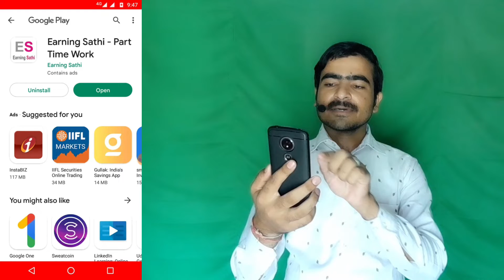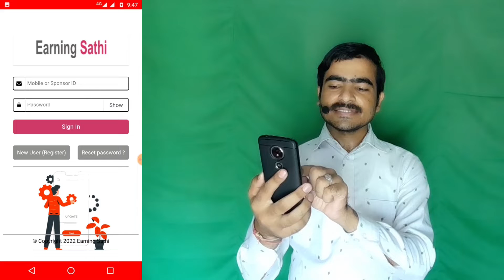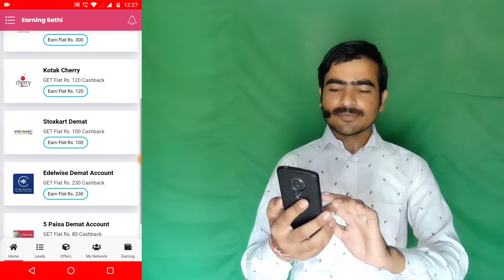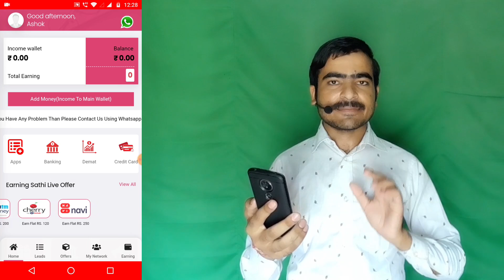Groww Refer And Earn | Per Refer ₹150 | Groww App Refer And Earn | Groww Referral Program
groww demat account refer and earn
Groww Referral Program